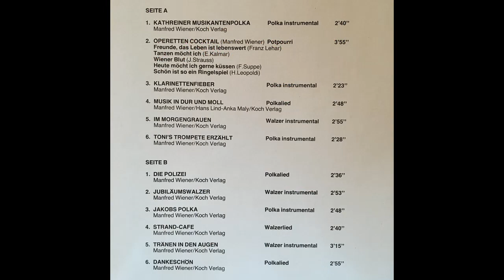Kathreiner Musikanten - Tonis Trompete erzählt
Album Musik in Dur und Moll
Polka von Manfred Wiener
erschien bei Koch 1984